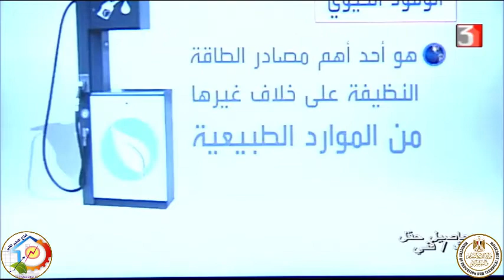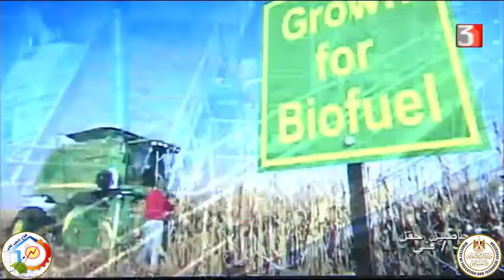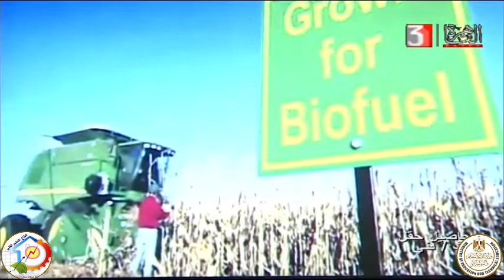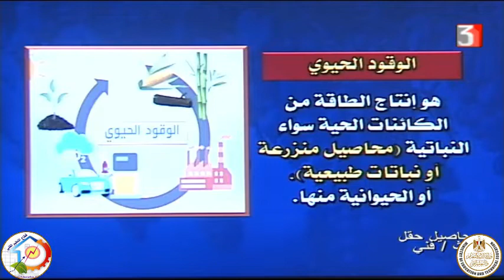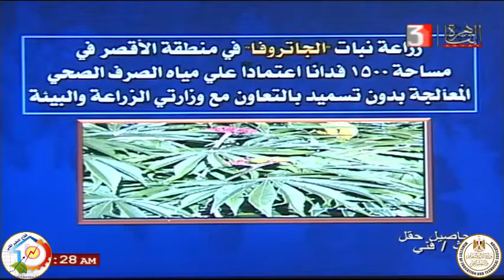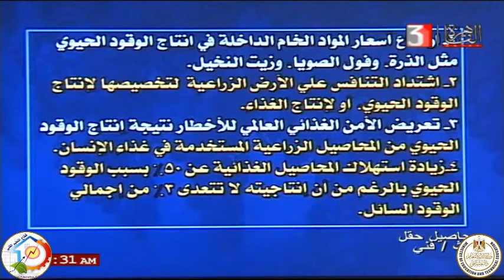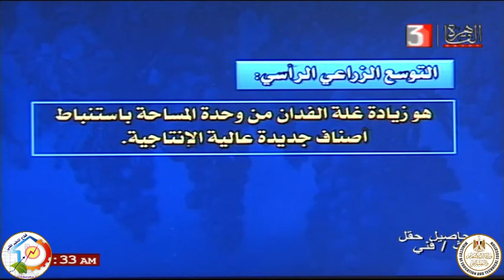الصف الثالث زراعى - محاصيل الحقل - التوسع الزراعى والوقود الحيوى - أ اشرف عمران